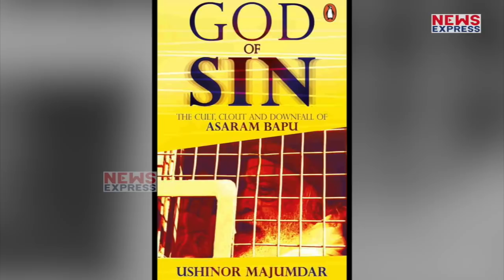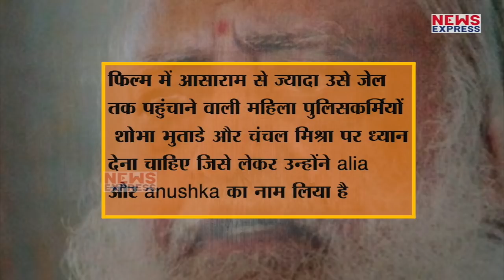Asaram Bapu की Biopic में होंगी ये Actresses, जानकर होंगे हैरान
Bollywood में कई लोगों की जिन्दगी पर Biopic बन कर, Release होकर Hit हो चुकी…तो कुछ का आना अभी बाकी है…और कुछ फिल्में फिल्हाल विवादों में घिरी हुई है…इसी बीच एक ऐसी खबर हमारे हाथ लगी है जिसे सुन कर आप भी चौंक उठेंगे…